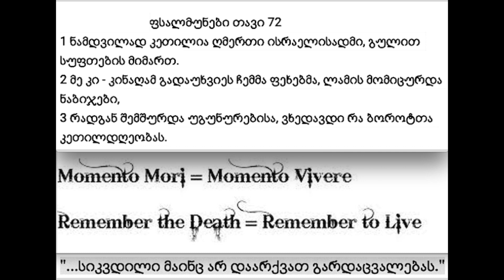არსებობს თუ არა უდროოდ გარდაცვალება ქრისტიანისთვის.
ფსალმუნები თავი 72
1 ნამდვილად კეთილია ღმერთი ისრაელისადმი, გულით სუფთების მიმართ.
2 მე კი - კინაღამ გადაუხვიეს ჩემმა ფეხებმა, ლამის მომიცურდა ნაბიჯები,
3 რადგან შემშურდა უგუნურებისა, ვხედავდი რა ბოროტთა კეთილდღეობას.
4 რადგან არა აქვთ ტკივილი სიკვდილამდე და ჯანსაღნი არიან.
5 კაცთა სიძნელეებს არ განიცდიან და სხვა ადამიანებივით არ ტვირთმძიმობენ,
6 ამიტომ მძივივით გარს შემოერტყა მათ ამპარტავნობა და ძალადობა სამოსელივით ჩაიცვეს.
7 სიმსუქნისგან თვალები გადმოკარკლეს, სიბრიყვით აევსოთ გულები.
8 ავად და დამცინავად ლაპარაკობენ, ძალადობით იმუქრებიან.
9 ზეცის წინააღმდეგ დააღეს პირები, მათი ენები კი დედამიწაზე დაიარება.
10 ამიტომ მისი ხალხიც მათ მიმართავს ხოლმე და სვამენ მათ სიტყვებს, როგორც წყალს სავსე თასიდან.
11 ამბობენ: როგორ შეიტყობს ღმერთი? განა აქვს ცოდნა უზენაესს?
12 აჰა, ბოროტნი ამა ქვეყნისა, უზრუნველნი არიან და დოვლათს იხვეჭენ;
13 განა, ამაოდ არ განვიწმიდეთ გულები და დავიბანეთ ხელები უდანაშაულობით?
14 ყოველ დღე ვიტანჯებოდით და ვისჯებოდით ყოველ დილით.
15 რომ მეთქვა: მეც ასე ვილაპარაკებ-მეთქი, მაშინ ვუღალატებდი შენი შვილების თაობას.
16 და განვიზრახე, რომ გამეგო ეს, მაგრამ ძნელად მეჩვენებოდა,
17 ვიდრე ღვთის საწმიდარში მოვიდოდი და მათ ბოლოს მივხვდებოდი.
18 ნამდვილად მოლიპულ გზაზე დააყენე ისინი; შენ მოსპობ მათ.
19 როგორ მეყსეულად განადგურდნენ, დაიღუპნენ შიშის ზარისგან!
20 როგორც სიზმარი ქრება გამოღვიძების შემდეგ, ისე მოიძულებ მათ სახეებს, როცა აღსდგები, უფალო.
21 როცა გული მიმწარდებოდა და შინაგანი მეფლითებოდა,
22 უგუნური ვიყავი და ვერ ვხვდებოდი, პირუტყვს დავემსგავსე შენ წინაშე.
23 და მაინც მუდამ შენთან ვარ, შენ გიჭირავს ჩემი მარჯვენა.
24 შენი რჩევით მიმიძღვი წინ და დიდებამდე მიგყავარ.
25 ვინ არის ჩემთვის ზეცაში? და შენ გარდა არაფერი მსურს დედამიწაზე.
26 ქანცგამოლეულია ჩემი სხეული და გული, მაგრამ ღმერთია სიმაგრე ჩემი გულისა და ჩემი წილხვედრი უკუნისამდე.
27 რადგან, აჰა, შენგან განშორებულნი დაიღუპებიან; შენ სპობ ყველას, ვინც არ გიერთგულებს.
28 ჩემთვის კი სასიკეთოა ღმერთთან სიახლოვე; უფალი ღმერთი გავიხადე ჩემს თავშესაფრად. ყველა შენს საქმეზე ვილაპარაკებ.